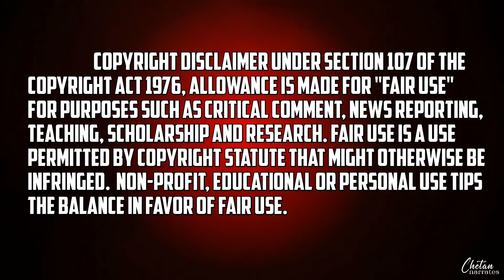The Abandoned Prince 2022 Explained In Hindi | Episode 1 In Hindi | What Is This Nano Machine?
Hello Dosto, My Name is Chetan and Today i am narrating the Episode 1 Of The Abandoned Prince In Hindi.

Synopsis-
After being held in disdain and having his life put in danger, an orphan from the Demonic Cult, Cheon Yeo-Woon, has an unexpected visit from his descendant from the future who inserts a nano machine into Cheon Yeo-Woon‘s body, which drastically changes Cheon Yeo-Woon‘s life after its activation. The story of Cheon Yeo-Woon‘s journey of bypassing the Demonic Cult and rising to become the best martial artist has just begun.Hope You Like This Type Of Mahnwa Explanations In Hindi.

The Abandoned prince
The Abandoned Prince In hindi
The Abandoned Prince Episode 1